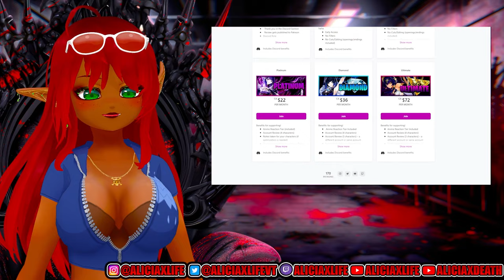TELL ME WHERE THE GOLD AT! | One Piece Episode 204 /205 Reaction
ONE PIEEEEEEEEEEECE!!! Come join us for early access to all the series I watch here on the channel unfiltered, uncensored, and uncut! | One Piece Episode 204 /205 Reaction.